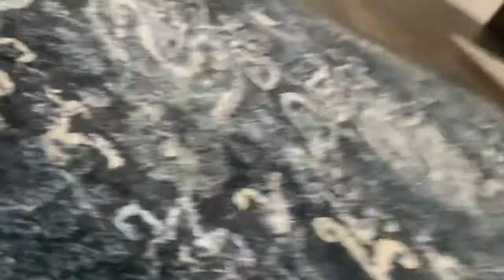Brad keselowski gets held back from 12th grade to preschool/grounded